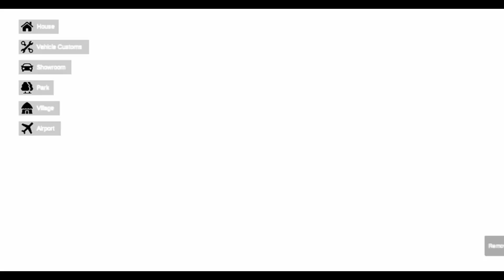Meeetup With Micheal 😱 in Indian Theft Auto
To Aaj Indian Theft Auto Mai Mai Milne Wala Ho Gta 5 Ke Micheal Se To Esliye Aaj Ki Video Mai Boht Maza Aane Walaa Hai To Video Ko End Tak Dekhna🔥

😂Ab Descreption Choro Aur Video Dekho😂

Indian Theft Auto New Video
Indian Theft Auto
Indian Theft Auto New Update
Indian Theft Auto Tv On Cheat Code

_______🔻Bussiness Email🔻____